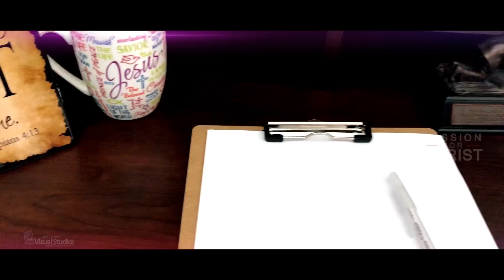ఎంతటి సుందరుడు నా దేవుడు | Joshua Shaik || Nissy John | JESUS Latest Telugu Christian Songs 2020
ఎంతటి సుందరుడు Enthati Sundarudu ||Joshua Shaik ||
KY Ratnam || Nissy John || Latest New Telugu Christian Songs
Enthati Sundarudu Naa Devudu Song

Album: Nannenthaga Preminchithivo నన్నెంతగా ప్రేమించితివో
Visionary, Lyricist & Producer: Bro. Joshua Shaik (JoshuaShaikSongs)
Vocals: Bro. Nissy John, Bro. KY Ratnam
Editing & VFX: Bro. David Varma
Mix & Mastering: Anil Vemula
Bro Joshua Shaik

Lyrics:
పది వేలలో అతి సుందరుడు, రవి కోటి తేజుడు నా యేసుడు
అతి కాంక్షనీయుడు, ఆకర్షణీయుడు నన్నేలు నా దేవుడు

పల్లవి:
ఎంతటి సుందరుడు నా దేవుడు ఎంతటి సుందరుడు
ఎంతటి సుందరుడు నా యేసుడు ఎంతటి సుందరుడు
మరణము గెలిచి సాతానును కూల్చి  - లేచినాడు మహిమాన్వితుడు  (2)

1. ఈ మట్టి దేహంబును ప్రేమించినాడు - పరిశుద్దాత్మను క్రుమ్మరించినాడు  (2)
ఎంతటి సుందరుడు నా దేవుడు - పరిశుద్ధుడు నా దేవుడు
ఎంతటి సుందరుడు నా యేసుడు- కృపా బాహుల్యుడు నా యేసుడు

2.  ఈ ఇలలో నిత్యము నడిపించినాడు - ఆ దివిలో నాకై నిత్య స్థానమిచ్చినాడు (2)
ఎంతటి సుందరుడు నా దేవుడు - ప్రేమామయుడు నా దేవుడు
ఎంతటి సుందరుడు నా యేసుడు - కనికర పూర్ణుడు నా యేసుడు

kammani bahu kammani telugu christian song,